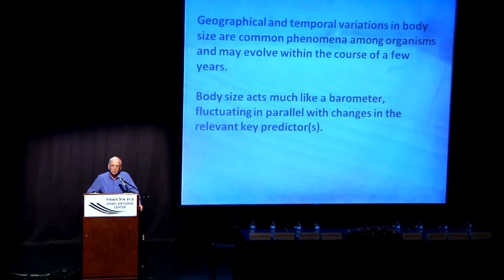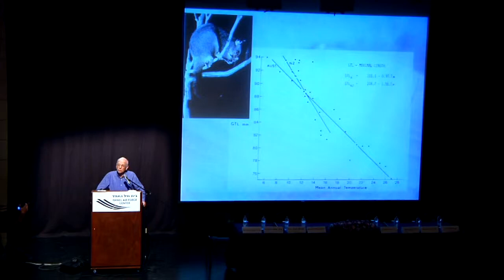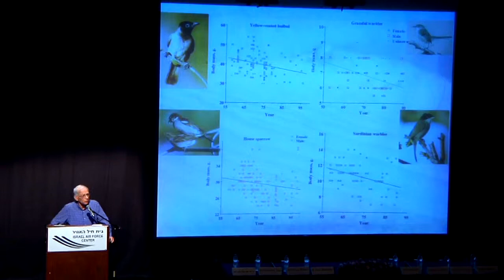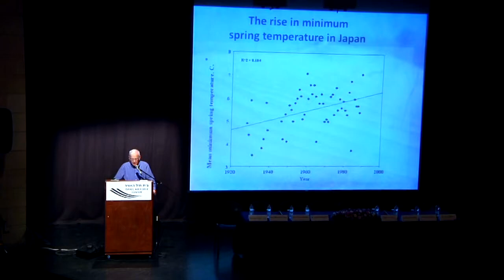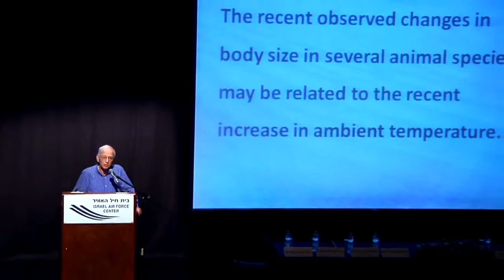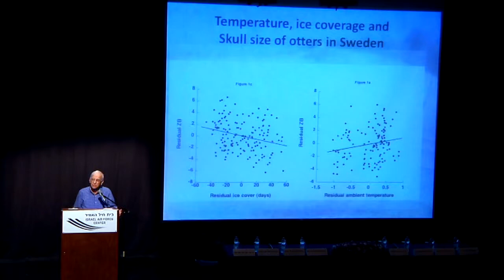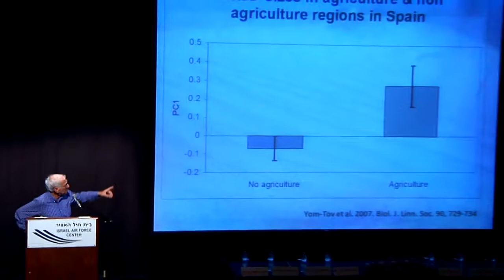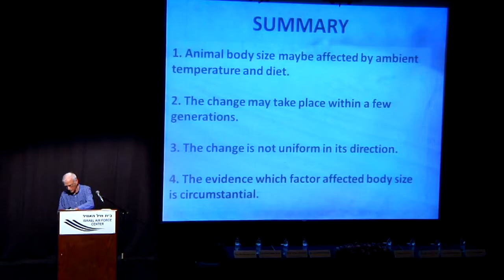Prof. Yoram Yom-Tov - The impact of global warming on body size of birds and mammals